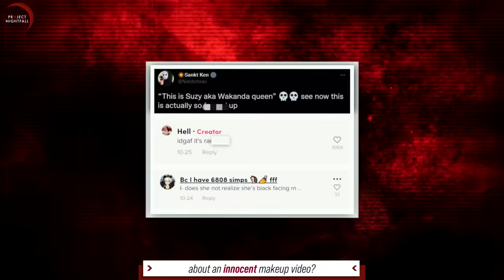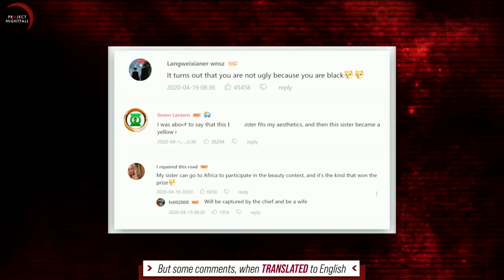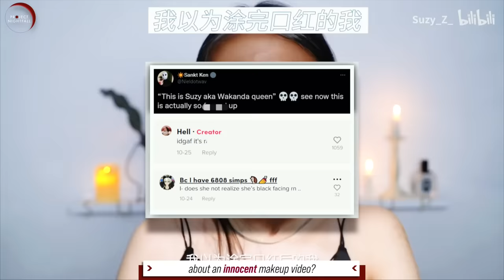Why is she trying to get darker skin?!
So... Why is this Chinese Influencer trying to get darker skin? Well, the answer is in the video and it may surprise you.

Hiya!!!